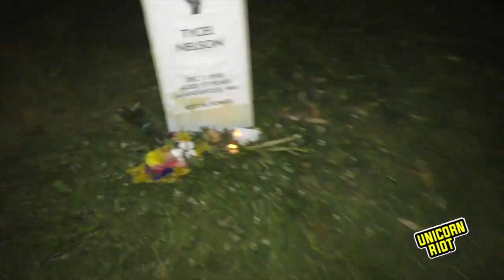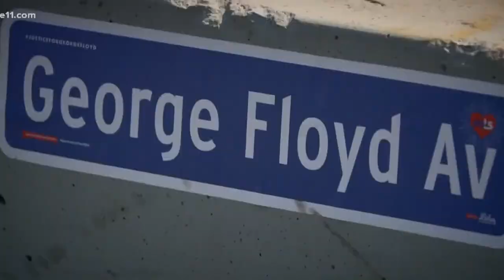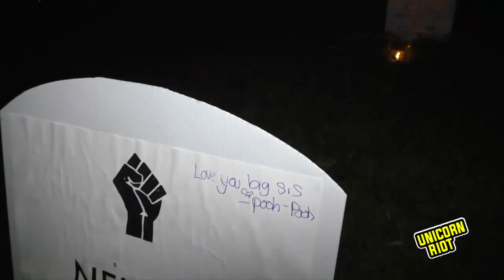✨molotov cocktail hour✨ (RIP George)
📍minneapolis ode, summer 2020

Footnotes:
[03:20] -- "We must develop tactics..."

[04:52] -- Kim Handy-Jones
⟜speech from KKKroll rally🌐 (good one)

[06:41] -- “You could feel the energy in the air..."
➫From first few mins of interview by M. Tracey (maybe, sorta seems like a scumbag, i don't follow, don't know, but the interview is interesting):

𝄆Music𝄇
[00:00] "Molotov Cocktail Hour" by Please Inform the Captain This Is A Hijack (Defeat Or Humiliate The United States Of America LP, 2006)
[01:15] Bass and piano loop + "the old order changes . . ." from "Sooner Than You Think" (LP 2006); the voice over is Bernadine Dohrn reading a Weather Underground communiqué.
[04:12] loop is from the outro of the song "Transnational Vampire Killers" (PITC ST45, 2003).
[07:10] is pieced together from "We Train These Robots" (PITC LP, 2006).
All this shitz been chopped and screwed but PITC made some of the best sample-based music evr imo. Not on spotify/ but check out SoulSeek! That's where the 320kbps (highest i've seen) files consistently float around.

More 🎵 info:
💿s-t.45:

| fuck 12, black power, third-cinema, Minneapolis, Minnesota, summer, 2020 |